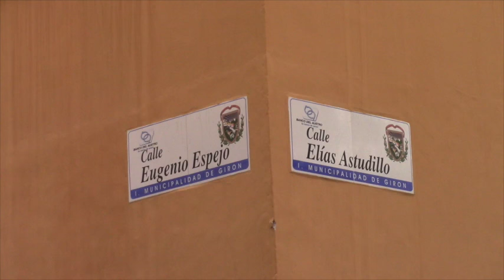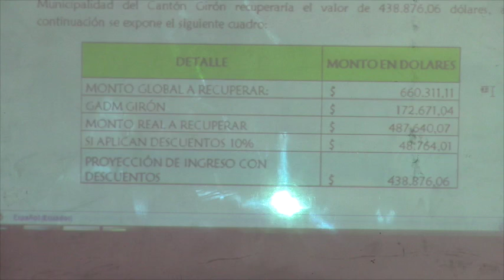"Frentista" inconforme con monto a cancelar por regeneración urbana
Cinco predios son los que tienen deudas sobre los 13 mil dólares por concepto de regeneración urbana, uno de los propietarios, el sr. Francisco Hernández se refirió a este tema e hizo alusión al planteamiento que tendrá este martes 7 de junio a las 18h00, en la que el GAD de Girón socializará la recuperación por contribución especial de mejoras de la obra de regeneración urbana. Hernández considera que son muy altos los rubros que le toca pagar.